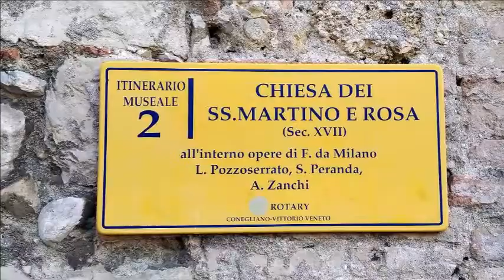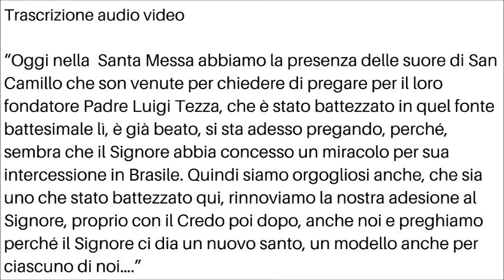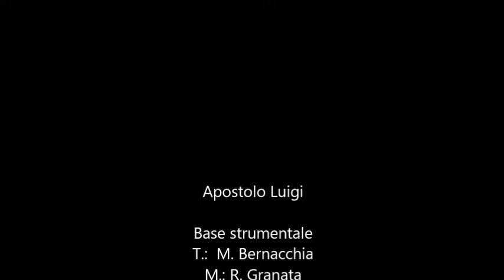Città natale del Beato Luigi Tezza Pellegrinaggio e preghiera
Domenica 01 agosto 2021, un gruppo di sorelle ci siano recate a Conegliano (Treviso), città natale del Beato Luigi Tezza, nostro Fondatore, per partecipare alla celebrazione eucaristica nella popolosa Chiesa parrocchiale dei Santi Martino e Rosa, diocesi di Vittorio Veneto.

Questa chiesa, a noi cara, conserva pressoché la struttura del tempo, e anche il fonte battesimale dove Padre Tezza veniva battezzato il 6 novembre 1841.
Continua a leggere sul blog

Musica Base Strumentale "Apostolo Luigi"
T.:  M. Bernacchia
M.: R. Granata